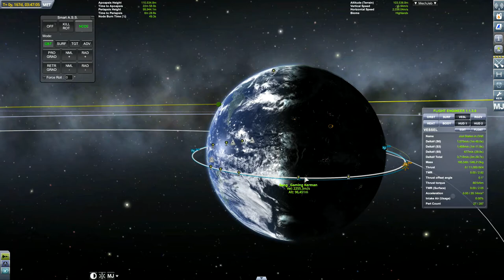Kerbal Space Program - Jool Space Station - Kerbal Quest S2 - Part 30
Space station to Jool with a single rocket launch! We go to Jool and build a space station around Laythe in one go, because multiple launches take a while we do it in one launch.

We launch the rocket with onion booster staging into orbit, then set a course for Jool (we spent a year in Kerbin orbit waiting for the transfer window), when we finally get to Jool we do multiple gravity assists to slow the station down into a lower orbit where we can get captured into a laythe orbit and build our space station.